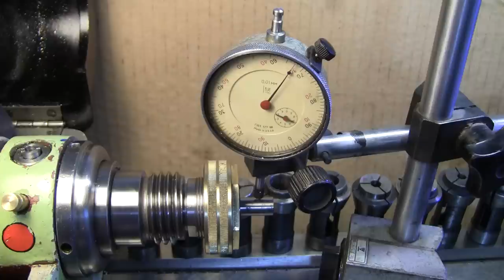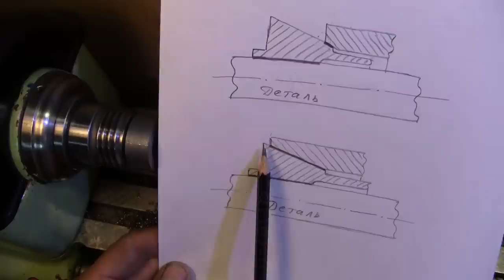ИЗГОТОВЛЕНИЕ ЦАНГОВОГО ПАТРОНА для токарного станка МН-80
Показано изготовление цангового патрона для токарного станка МН-80. Патрон предназначен для зажимных цанг по ГОСТ2876-80.
   В патрон вкручивается шомпол в виде трубы с резьбой на обоих концах. Патрон вставляется в конус шпинделя станка. С другого конца шпинделя шомпол притягивается специальной гайкой. Теперь, когда цанговый патрон закреплён, в него можно вставлять цанги и поджимать специальной гайкой.
   Как я сделал эту гайку, стержень и гайку шомпола, покажу в следующих видео.

   Приглашаю посмотреть другие видео на моём канале в плейлистах

   Приобрёл комплект цанг. Мне он понравился тем, что в нём много цанг – 42 штуки, из них 19 разные и максимальный диаметр закрепляемой детали равен 16 мм. Цанговый патрон к моему станку не подходил. При его обточке он сломался. Пришлось делать новый.        Подробно рассказано и показано, как я делал этот новый патрон.
   Для обработки конуса 1:20 необходимо было развернуть верхнюю часть суппорта на 1°25´ 56", то есть с точностью до секунд. Но с такой точностью выставить салазки невозможно, у таких станков отсчётная шкала имеет деление в 1°. Это во-первых.  А во-вторых, неизвестно, какой фактически угол имеет конусное отверстие в шпинделе.
   Поэтому выставил верхние салазки с обкаткой по индикатору по коническому отверстию в шпинделе. Я считаю, что способ выставления верхних салазок по конусу, в который будет вставляться этот цанговый патрон при работе, наиболее точный.
   Подробно рассказано про вытачивание посадочного конуса под цанги. У старого патрона внутренний конус был расточен неглубоко, поэтому и цанги входили в патрон неглубоко, и сила сжатия цанг прикладывалась только на малом диаметре конуса цанг. А цанги должны обжиматься по всей поверхности конуса.
   Для этого конус в патроне надо расточить больше, чтобы цанги заходили глубже в патрон и обжимали детали равномерно по всей поверхности контакта, а не только сжимали кончик. Показан схематичный чертёж для иллюстрации сказанного.
   А если деталь короткая, не на всю длину рабочей части, то цанга будет держаться слабо. А когда прикладывают большую силу, чтобы всё-таки закрепить деталь, то лепестки цанги деформируются вплоть до остаточной деформации. На цангах эта деформация хорошо видна.
   Вот так я сделал цанговый патрон для зажимных цанг по ГОСТ 2876-80.